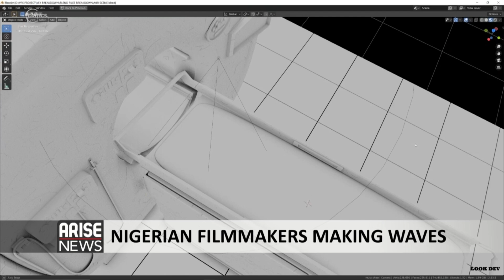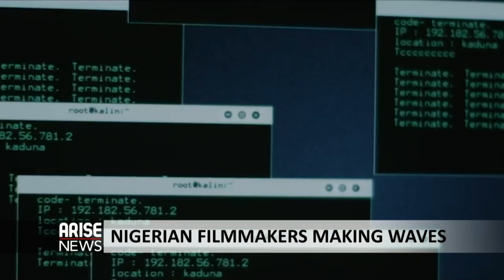These Young Nigerian Filmmakers are Taking the World By Storm With Their Sci-fi Films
The Critics Company- a group of Nigerian teenagers who shot to fame after creating epic sci-fi short films using only their phones. They've created visually sophisticated worlds unlike anything in the Nigerian market at the moment. As Hollywood comes knocking, I'll speak to the Critics company on their start as social media sensations, and their future as filmmakers who want to leave a legacy behind.